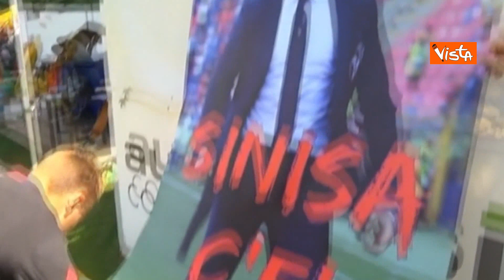I tifosi del Bologna portano in ritiro uno striscione per Mihajlovic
(Agenzia Vista) - Bologna, 20 Luglio 2019 - Calcio: a Castelrotto prosegue il ritiro del Bologna Calcio. Questa mattina è arrivato da Anzola un pullman di tifosi che hanno portato un grandi striscione per Mihajlovic, fatto poi firmare da tutti i giocatori. Courtesy E'Tv Bologna